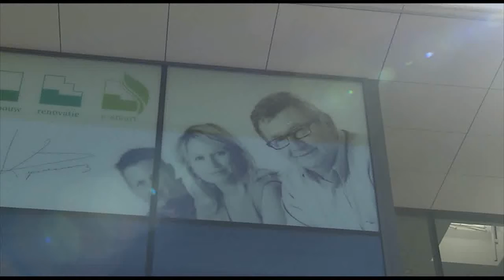Lapeirre E-smart Ecologisch Bouwen